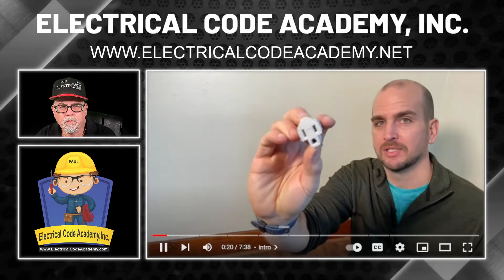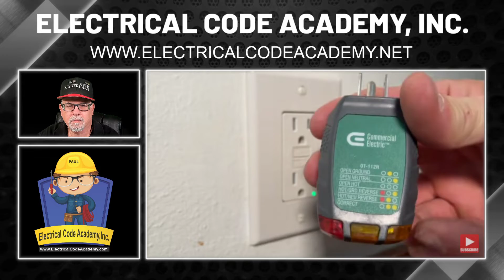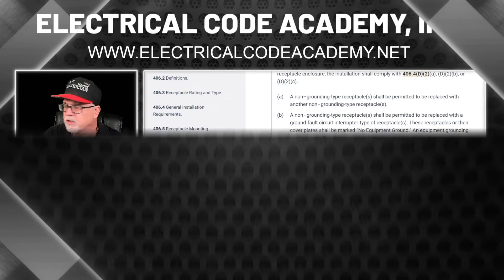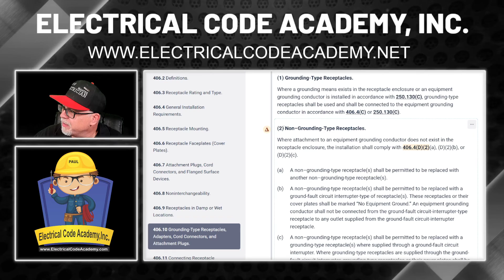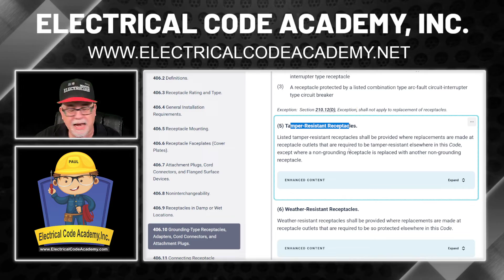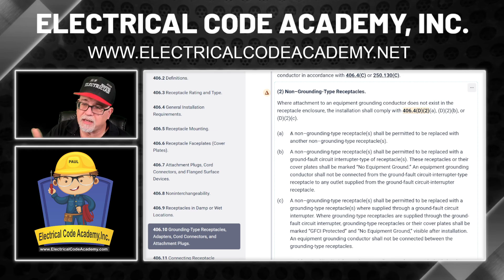How To Replace An Old 2 Prong Outlet Using 3 Prong GFCI | Commentary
Caution:  Be safe and if you don't feel comfortable with this installation please call in a licensed electrician.

This video is a commentary on a very popular video that will demonstrate how to swap out an old 2-prong receptacle with a new 3-prong GFCI receptacle.  This install follows NEC 406.4(D)(2) Non-Grounding-Type Receptacles code and we will go from start to finish.  If you have any questions the best way to get help is to jump down in the comments or join our Facebook group "Everyday Home Repairs Community"  where you can post your question.

The actual code reference he used in this video was 406.4(D)(2)(b) to be more accurate.